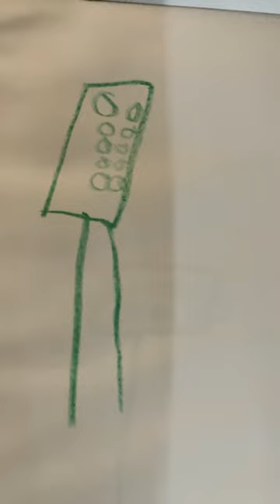November 20, 2023